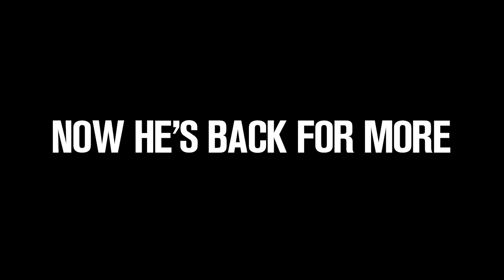HOLY HANK | Teaser Trailer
Teaser trailer for Holy Hank. Your favorite DEA agent is back from the dead and ready to take revenge on Jesse Pinkman, Saul Goodman, and of course, Huell Babineaux, star of Huell's Rules!

Composer: Andrey Proniaev, Alex Sokolov

Track: Let It Burn

Album: Hotwired 2